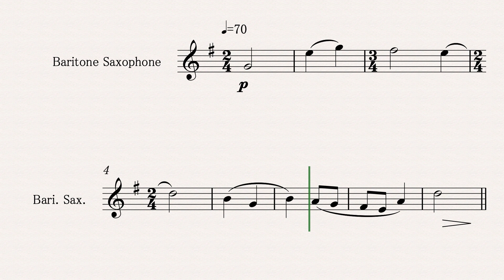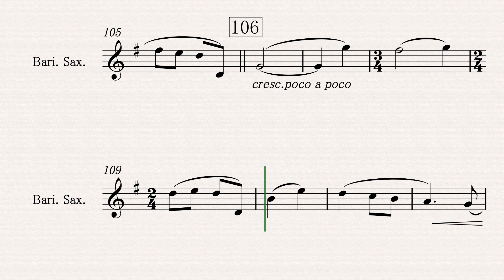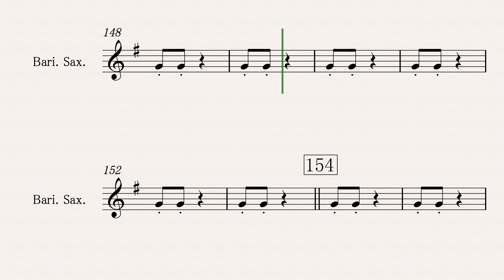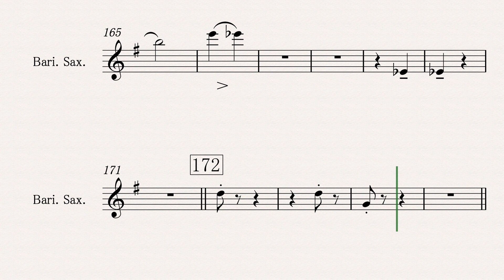アンダンテ・カンタービレ バリトンサックス